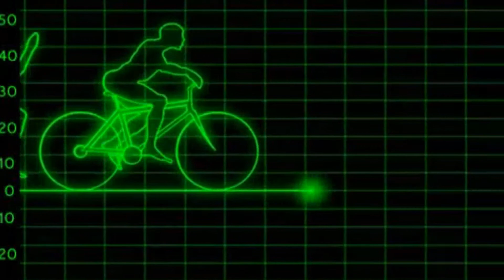Bon jour mon amour deja reveiller Padmi